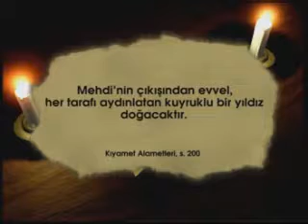Ahir Zaman ve Mehdi 3/10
Kıyamete Yakın Yaşanacak Olan Altınçağ, Hz. Mehdi, Hz. İsa'nın Yeryüzüne Dönüşü